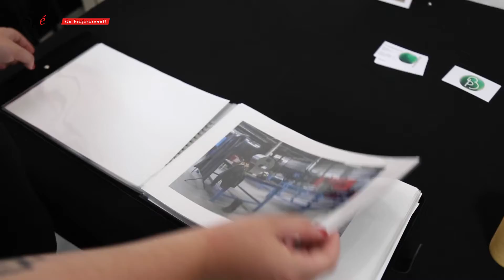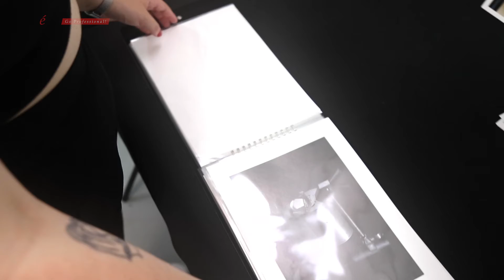Prune : « À Spéos j’ai aimé l’accompagnement professionnel pour se spécialiser en photographie »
Prune est diplômée de la formation Photographie professionnelle en 2 ans de Spéos :

Spéos est l’une des écoles de référence dans les métiers de la photographie. Leader de l’enseignement supérieur de la photographie professionnelle en France, Spéos est classée dans le Top 5 des meilleures écoles photo au monde.

Depuis 1985, Spéos prépare les étudiants aux exigences actuelles du marché et les accompagne pour faire d’eux des photographes accomplis, dans le domaine de leur choix.

Spéos propose plusieurs types de formations en français et en anglais, à Paris, allant de 5 mois à 3 ans et abordant tous les thèmes de la photo professionnelle : le photojournalisme, le studio, la photo de mode, le traitement et la gestion des images numériques, l’identité visuelle.

Spéos protège le patrimoine mondial de la photo avec le musée de l’invention de la photographie : la Maison Nicéphore Niépce, qui a reçu le label « Maison des Illustres » par le Ministère de la Culture en 2013, avec le parrainage de l’Académie des Sciences et de l’Académie des Beaux-Arts.

À tout moment, vous êtes les bienvenus pour venir visiter l’école, il suffit de prendre rendez-vous !
Skype : speos-admissions02

Si cette vidéo vous a plu, ou vous a permis d’en apprendre plus sur la photographie et Spéos, abonnez-vous à la chaîne, likez-la 👍 et partagez si vous pensez qu’elle peut être utile à d’autres personnes !
Et n'oubliez pas de cliquer sur 🔔 pour recevoir les prochaines vidéos ! Un grand merci pour votre confiance 😊